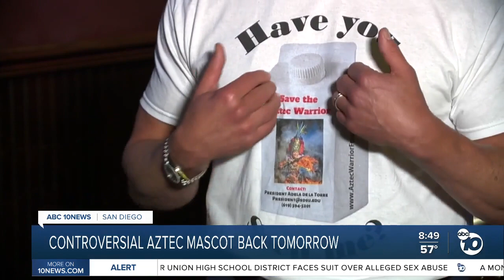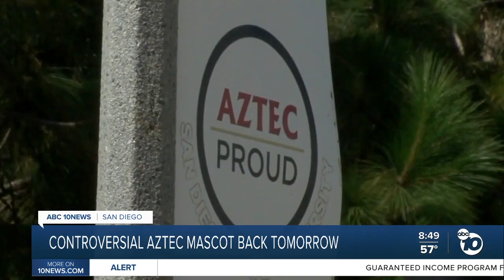Controversial Aztec mascot returning at SDSU game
Some want to revive a disputed history for San Diego State University at the football team’s conference championship game on Saturday.